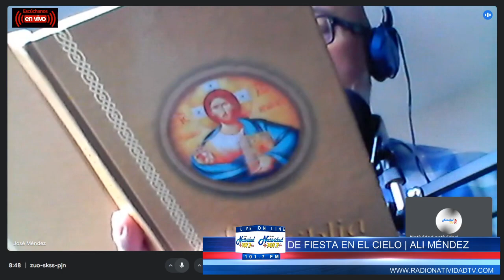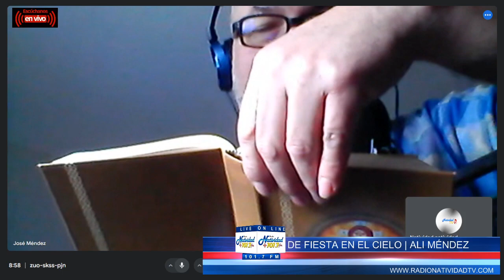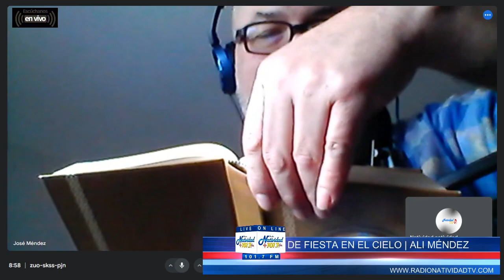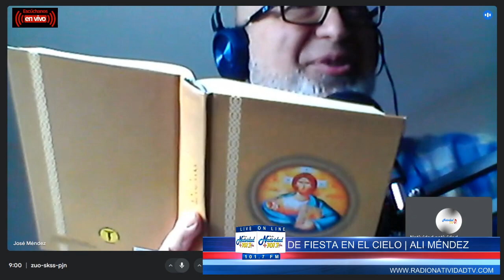DE FIESTA EN EL CIELO | ENTONCES.. SE ACORDARON DE LAS PALABRA DE JESÚS... | ALI MÉNDEZ | 1/04/2024